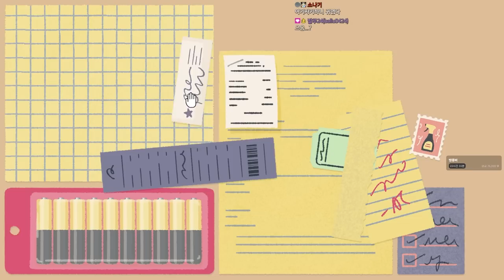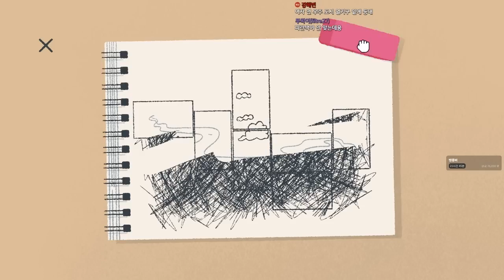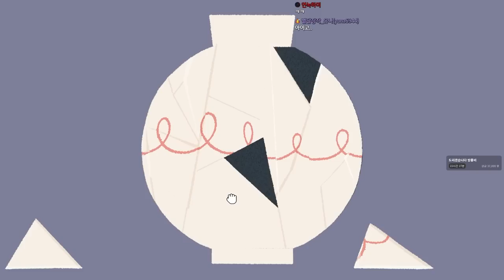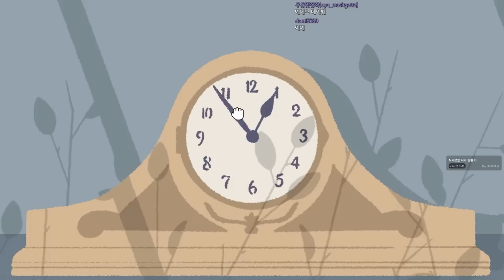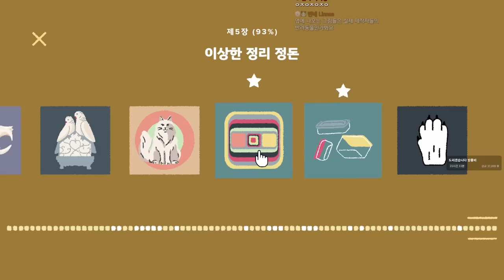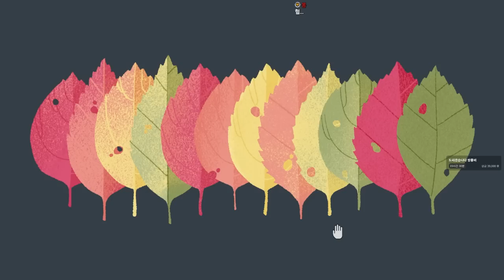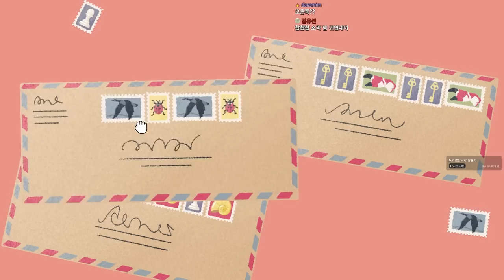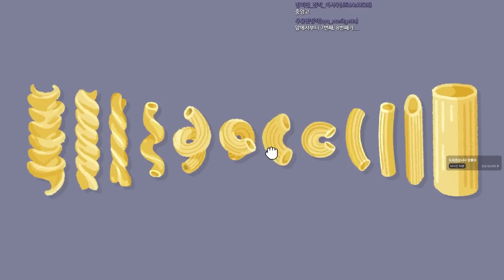고양이가 깽판치는 힐링게임(?)